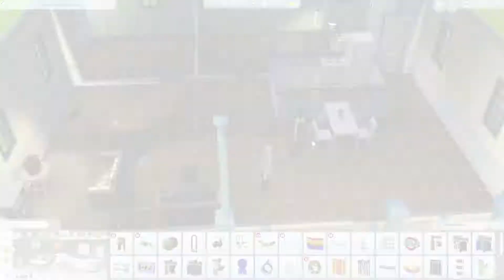Das Haus wird größer 💚 Die Sims 4 #8